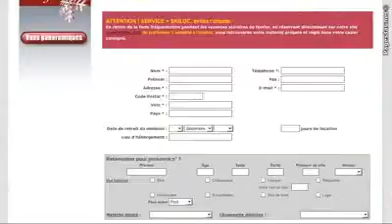SKILOC Location matériel skis à Saint Gervais-les-Bains 74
SKILOC à Saint Gervais-les-Bains (74). Location de matériel récent pour les sports de glisse. Nombreux accessoires. Casiers-consignes. Skiloc